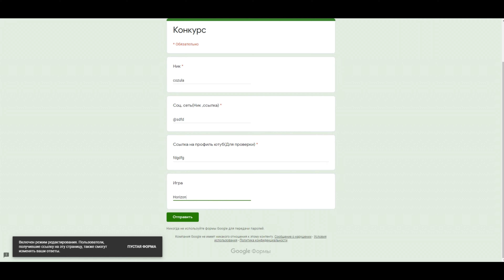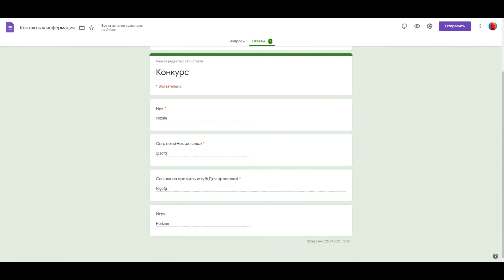Пропажа | Прохождение Red dead redemption 2 | Часть 23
Всем здаров, сегодня снова играем в Red dead redemption 2 ультра 60fps. Я думаю вам нравится балдежное прохождение от орало тв. Данная игра очень крутая и хоть и хоть это gta клоны , но после того как я сделал детальный разбор эта игра от студии rockstar games имеет ; достижения , открытый мир , крутую и живую графику , а также много интересных миссий. Вот такие должны быть лучшие игры на пк . История серии ред дед редемпшн 2 продолжает меня поражать . Сегодня мы будем грабить банк)) Чекай мой летсплей и наслаждайся rdr2 . Это хорошая игра , мнение Oralo tv.

Таймкоды:
00:00 Вступление
03:00 Засада
11:55 Пропажа
24:18 Переезд
28:44 Конкурс